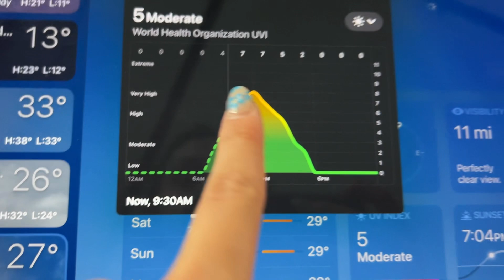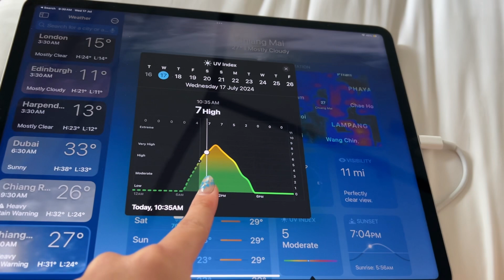24 HOURS IN CHANG MAI